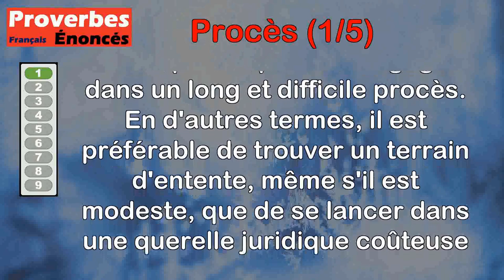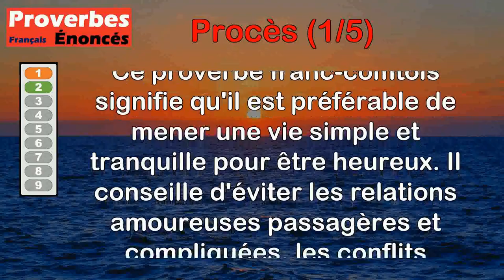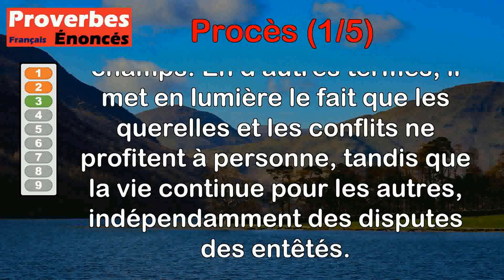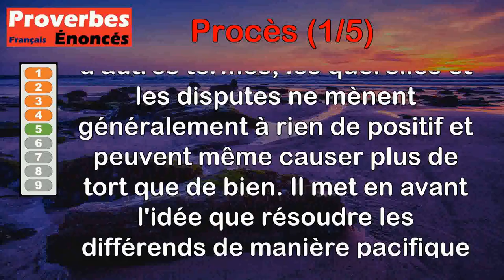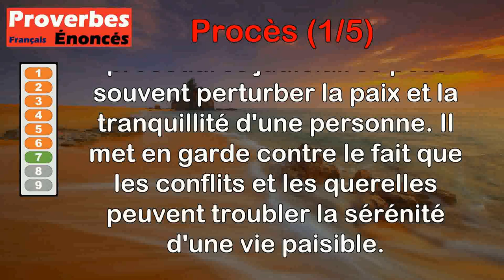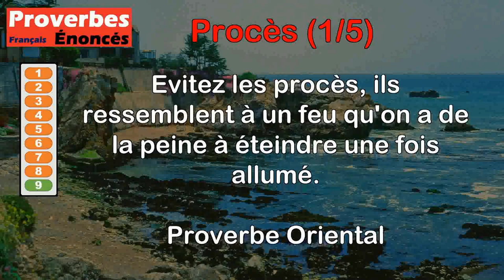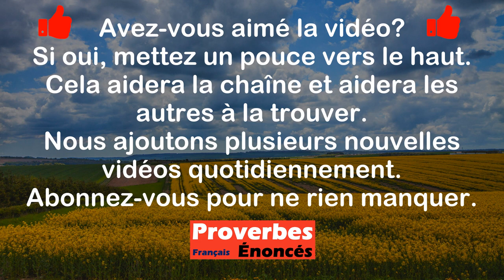Proverbes - Procès (1 de 5)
00:00 Introduction
00:08 Proverbe Français - Un maigre accord vaut mieux qu'un gros et méchant procès.
00:49 Proverbe Franc-comtois - Pour vivre heureux, pas d'amourettes, pas de procès et pas de dettes.
01:32 Proverbe Basque - Pendant que les entêtés sont en procès, les gens de loi font leurs semailles.
02:12 Proverbe Français - Encre et papiers du procès coûtent deniers.
02:48 Proverbe Mandchou - Les gens en procès n'en retireront nul profit.
03:26 Proverbe Français - Qui a procès a six bœufs à l'engrais, encore ne veulent-ils manger ni foin, ni paille ; il leur faut du grain et de la farine.
04:14 Proverbe Français - Procès et tranquillité ne sont de société.
04:49 Proverbe Français - Maints procès gagnés, homme ruiné.
05:30 Proverbe Oriental - Evitez les procès, ils ressemblent à un feu qu'on a de la peine à éteindre une fois allumé.